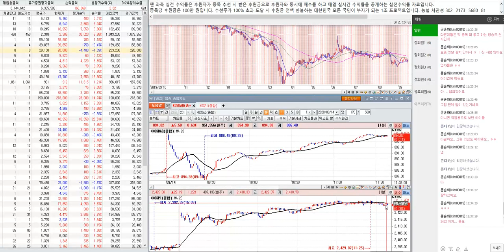9월14일 국내선물/코스피.코스닥/코덱스 레버리지 인버스 시황 분석 3편 /조정이 오면 매수가 유리